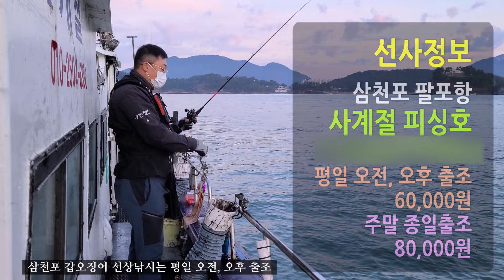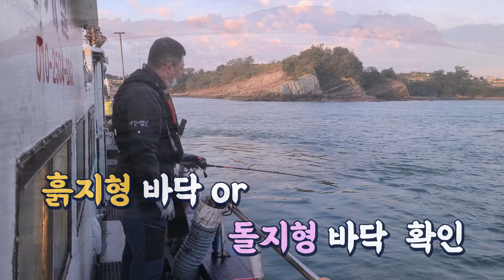삼천포 갑오징어 낚시가 핫 하다죠? 처음이시라면 영상한번 보세요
올해는 두족류가 진짜 풍년입니다.
찌낚시와 원투만 하셨다면 선상낚시 한번 해보세요

영상출처=